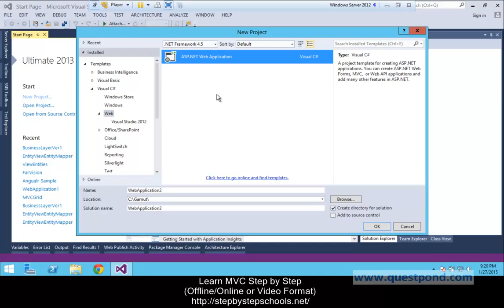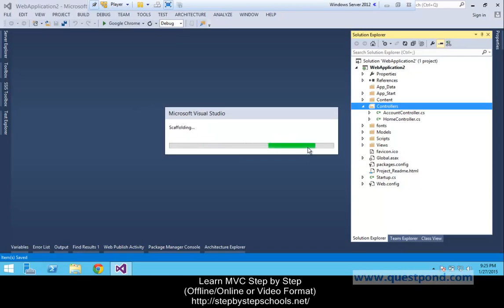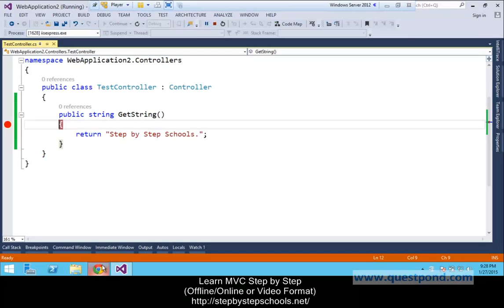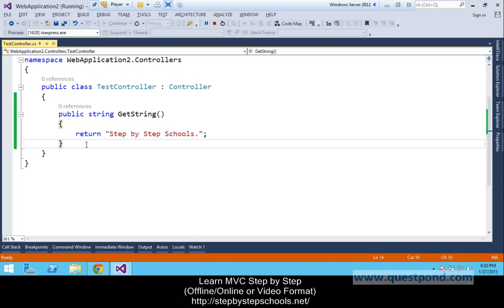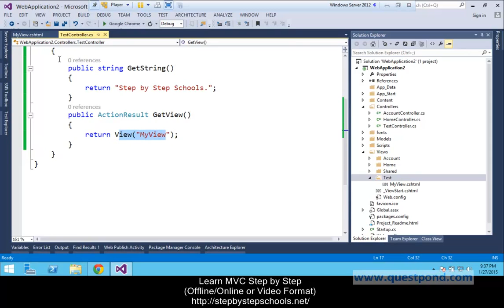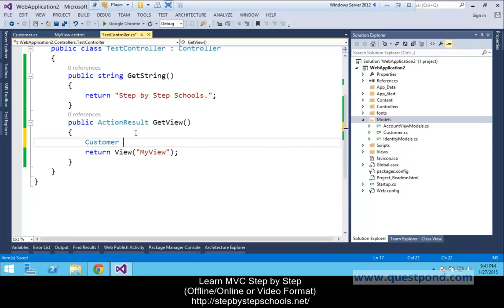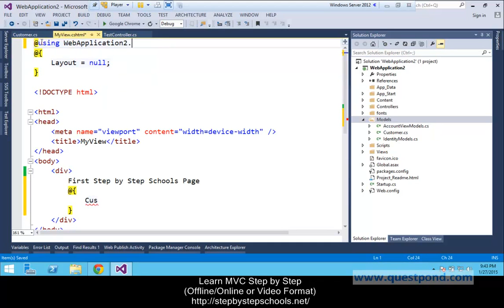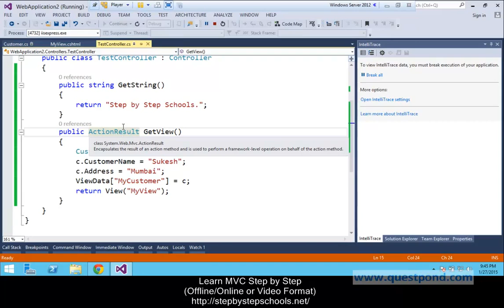Startup Step by Step training for ASP NET MVC 5